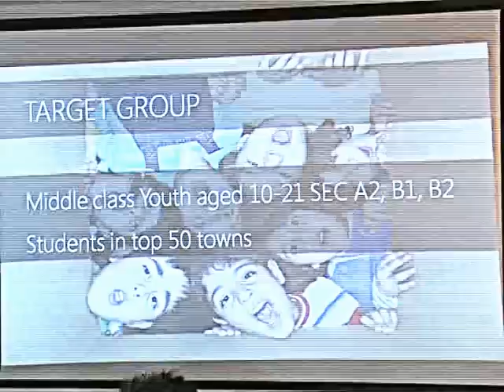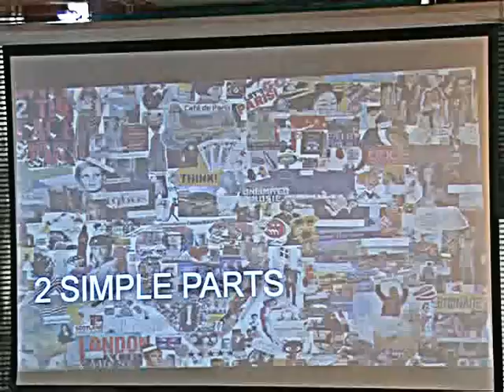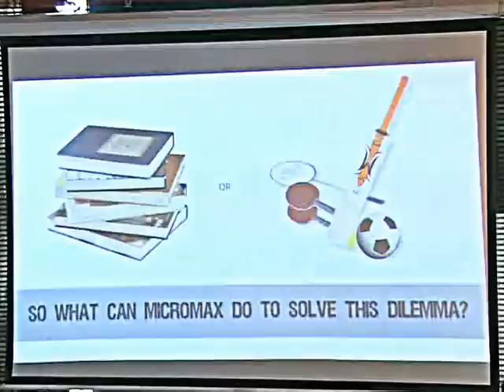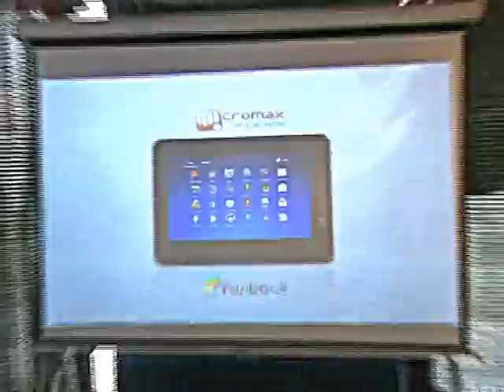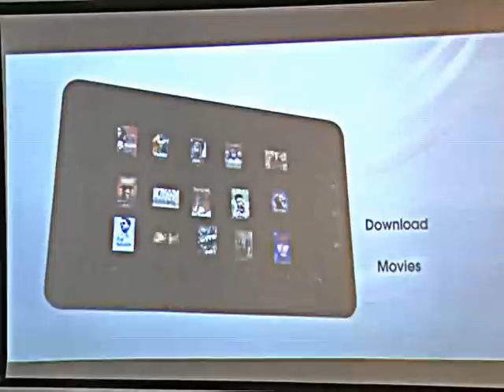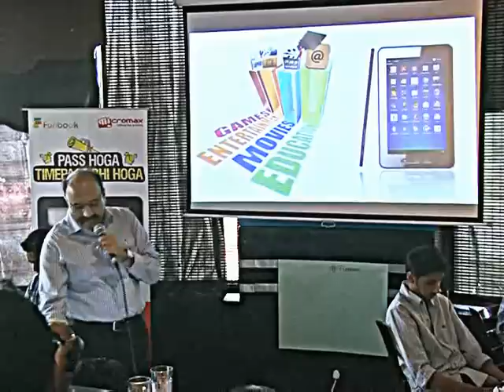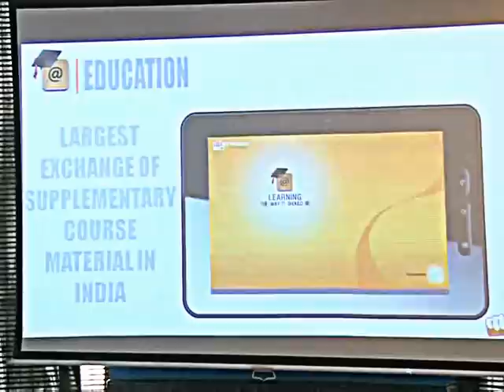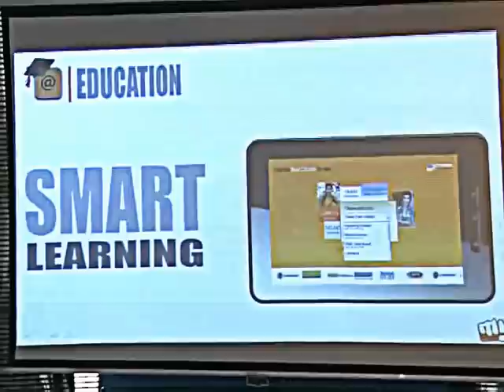Micromax Funbook Meet- Part 1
Take a sneak peak at the bloggers meetup on the Micromax launch of its first ever tablet funbook in India.